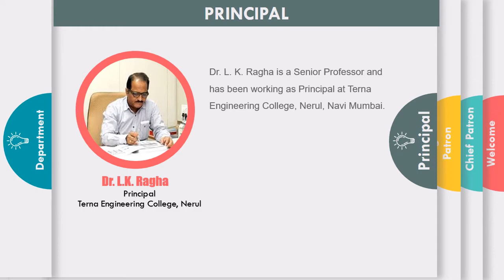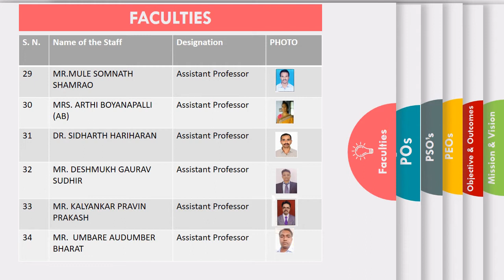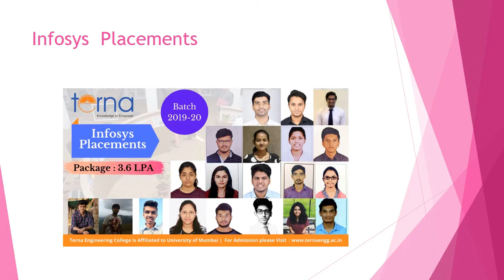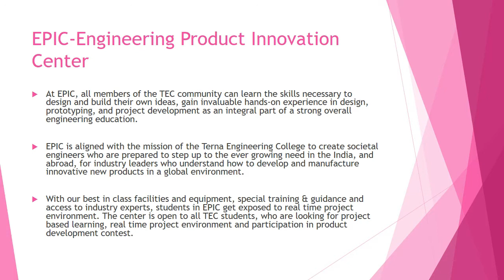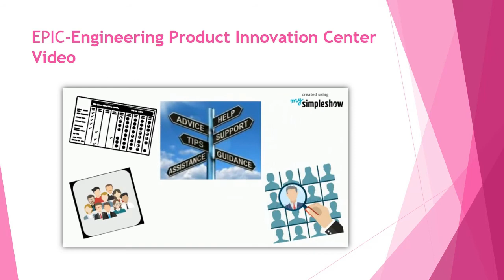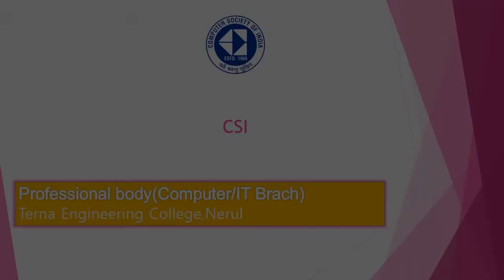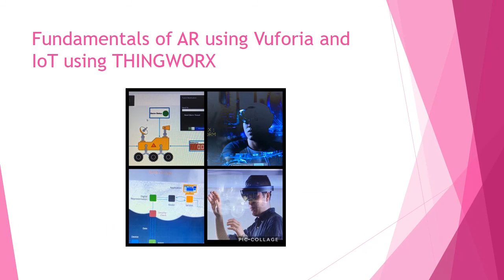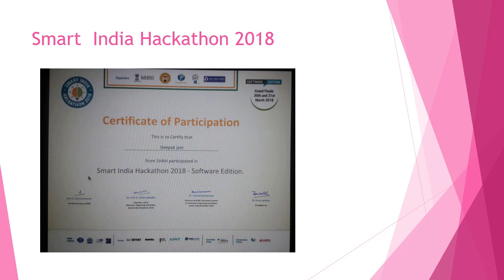Terna Engineering College, New-Mumbai - Dept. of Computer Engineering